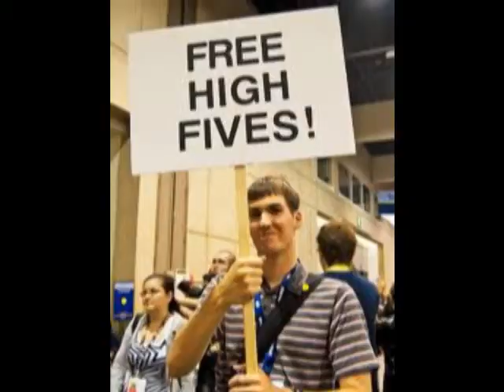Relative It - Waffle Iron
Hi Guys, its Relative.  I hope you like my songs.  I made all of the Relative It songs for fun and made them free to the public so more people might get a chance to listen.  In my free time I like to work on many types of music that I post on the internet under various names.  I also work with my friends or practically anyone mastering tracks and making beats just to hone my skills and get my name out.  I hope you enjoy.  Your comments are greatly appreciated.